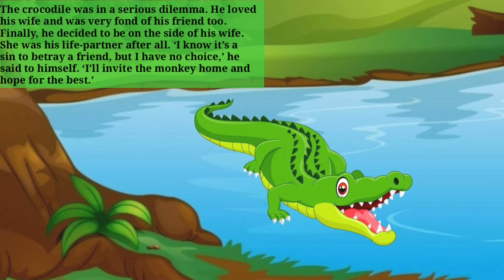The Monkey And The Crocodile Class 6 | class 6 english chapter 6 | हिंदी में | Animated Story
Class 6 English A pact with the sun Book | Chapter 6 The Monkey And The Crocodile {Animated Story} Detail Explanation by Deepa Arya | LEARN EVERYTHING

                 🙏LEARNEVERYTHING🙏